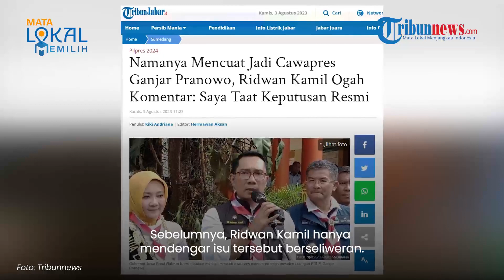Tanggapan Ridwan Kamil Dipasangkan dengan Ganjar Pranowo: Tak Bisa Berkomentar, Saya Taat Golkar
TRIBUN-VIDEO.COM - Nama Gubernur Jawa Barat Ridwan Kamil masuk dalam radar cawapres Ganjar Pranowo.

Sejumlah pengamat pun juga turut ramai menyebutkan Ridwan Kamil cocok menjadi pendamping Ganjar.

Vp: Dimas